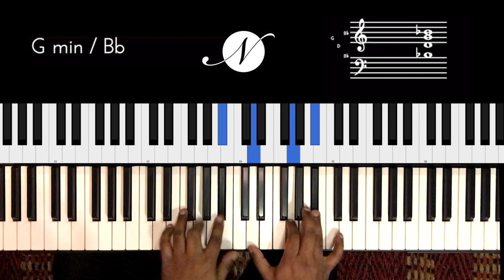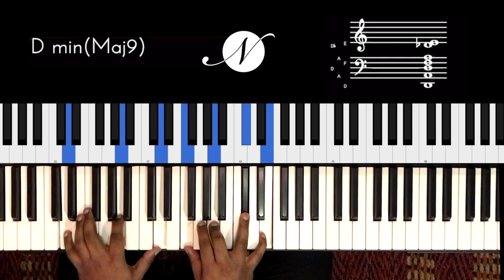Riff #2209 - Jason Zac